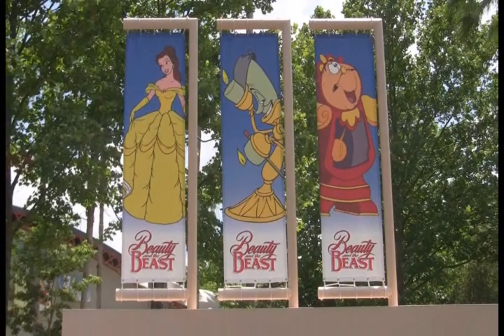Beauty and the Beast -- Live on Stage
Beauty and the Beast -- Live on Stage at Disney's Hollywood Studios theme park is a live-action, 25-minute, Broadway-style musical for Guests of all ages based on the hit film.

"Be our Guest" for this enchanting production of "a tale as old as time" at the lavish 1,500-seat Theater of the Stars along Sunset Boulevard. Relive all the romance and magic of the classic Disney film in this elaborately staged, effects-laden production that brings to life the classic love story of Belle and the Beast, and features Disney character favorites like Gaston, Lumiere, Mrs. Potts and more.

Beauty and the Beast -- Live on Stage recounts the beauty of the original film. Through the use of extravagant costumes and vivid set pieces, showstopping dance numbers, and 5 classic songs—including "Be Our Guest" and "Beauty and the Beast"—it's a show that promises a fairy tale ending every time.

The show features some of the beloved vocal talents from the hit film, including Robby Benson as the Beast, Angela Lansbury as Mrs. Potts and Jerry Orbach as Lumiere.